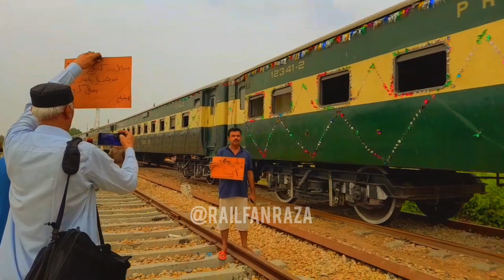Restoration Monejodoro Express| Train To sehwan sharef Dadu Larkana Sukker|latestupdates|RailfanRaza